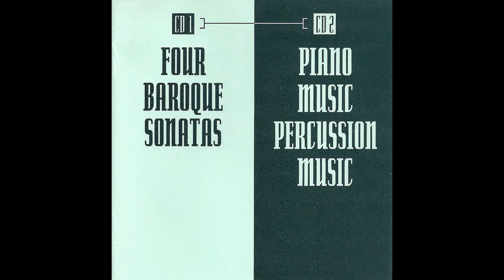A. Maayani - Avant Propos - Deux Préludes pour Piano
Aviram Reichert - Piano

1. Allegro - 2. ♪ = 140